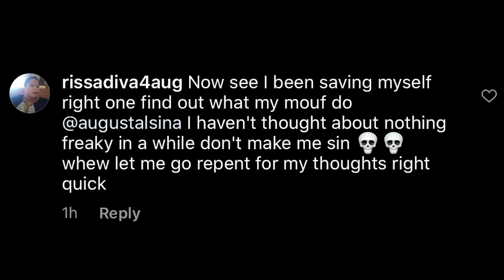August Alsina - NOLA (Official Video)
From the album "The Product III: stateofEMERGEncy". Out now!